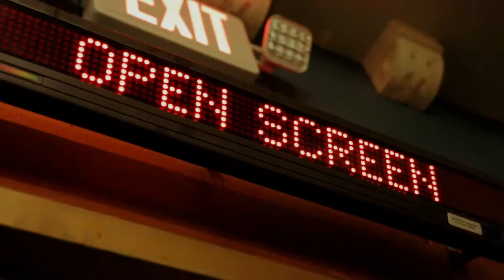Boston Open Screen April 2019 - 30 Second Spot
Boston Open Screen is Boston's ONLY Open Mic Night for Film/Video.

Anything under 10 minutes, we will play it!

No prescreening, no programming, making EVERY Open Screen completely different!

Special thanks to Adrian Atwood for shooting and Jules L. Carrozza (From Goliath Post) for editing this amazing promo.